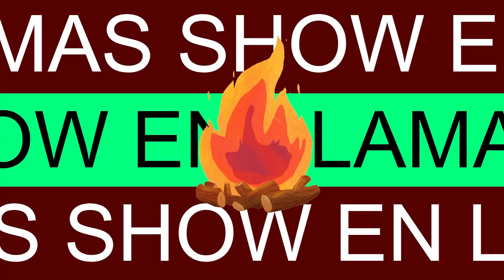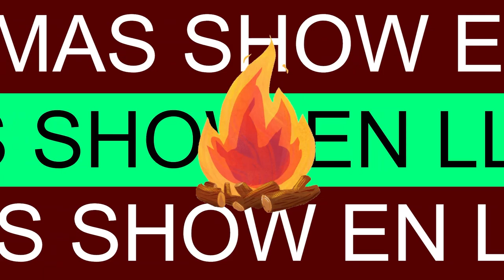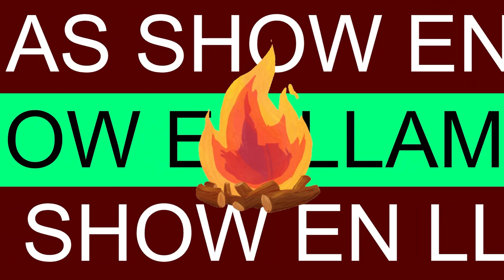El EK CHAPAT Del bestiario MAYA y La Comedia Es CINE Ft. Elote el Bárbaro | EL SHOW EN LLAMAS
El show en llamas presenta:
El ek chapat del bestiario maya
La comedia

Recomendaciones:
Elote el bárbaro: el rapero que inspiró a alemán
Napoleon Dinamita

Cast oficial:
Danilo buelna @danilobuelna